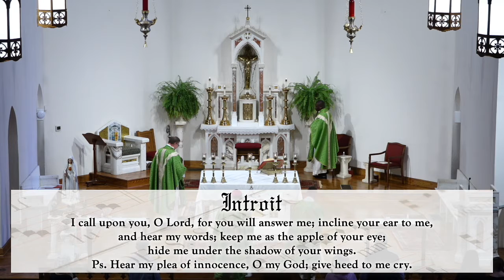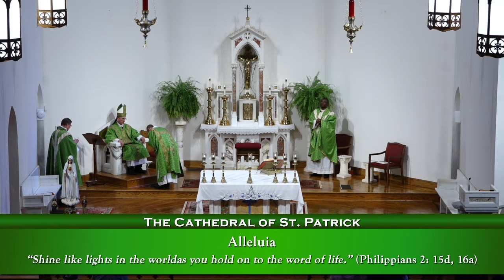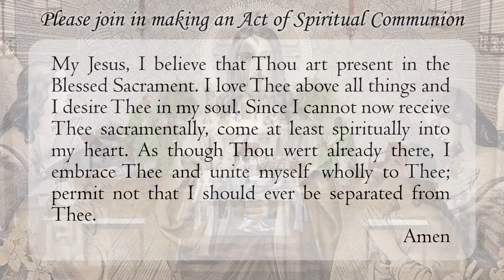Mass for the 29th Sunday of Ordinary Time - 10.18.20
Bishop Peter Jugis offers the Holy Sacrifice of the Mass for the 29th Sunday of Ordinary Time at the Cathedral of Saint Patrick in Charlotte, NC on Sunday, October 18th, 2020 at 12:30 pm.